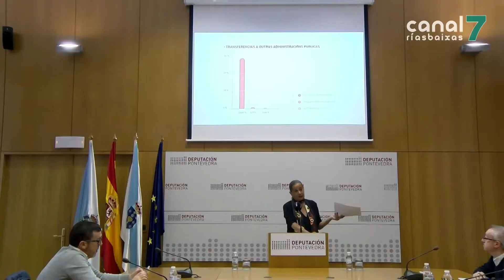A Deputación de Pontevedra, a que máis transfire directamente ós concellos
PONTEVEDRA. A presidenta da Deputación presentou esta mañá os datos do Ministerio de Facenda sobre as transferencias directas feitas pola deputación a outras administracións. Con isto quixo responder ás acusacións do PP provincial de destinar poucos recursos ós concellos e de facelo só a aqueles que gobernan PSdeG e BNG.

A Deputación de Pontevedra é a administración provincial que máis transferencias directas fai ós concellos no estado español, cun 28,60% fronte ó 0,9% de media no resto de España. Así o afirmaba esta mañá Carmela Silva respondendo ás críticas do PP provincial sobre os fondos destinados ás administracións locais.

Destacou ademais que as subvencións dos plans destinados ós concellos entre o 2016 e o 2019 foron maioritariamente para concellos gobernados polo PP, cun 41,9%.

Carmela Silva insistiu en que o goberno provincial respecta a autonomía local como mostra de democracia en estado puro.

Aproveitou para informar que nestes momentos xa son 42 os concellos que teñen adxudicadas o 100% das achegas do Plan Concellos.